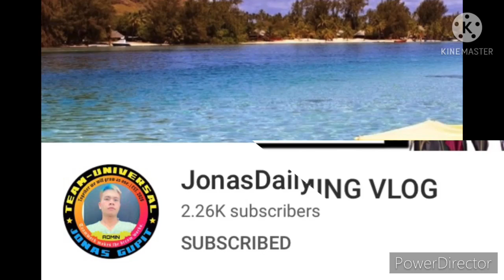VACUUM SAELED TEDDY BEAR / PERFECT SAVER SPACE FOR THE LAGGAGE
HOW TO KEEP GIANT TEDDY BEAR